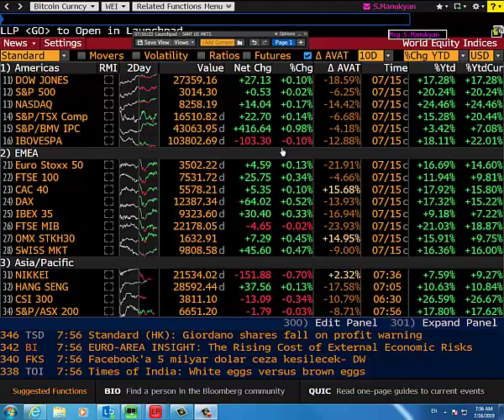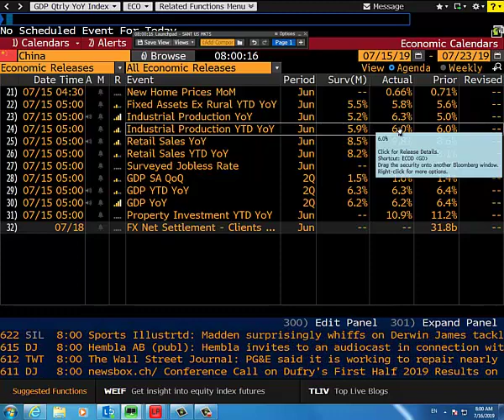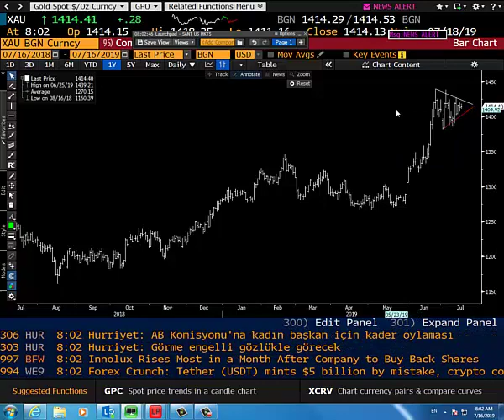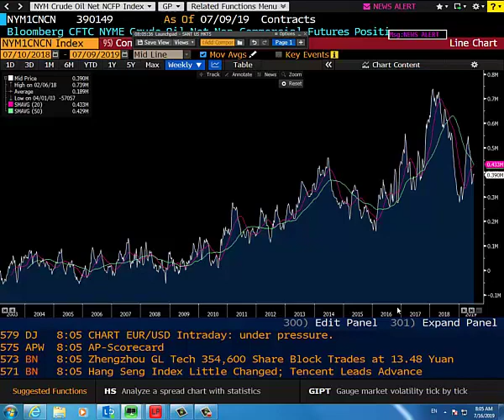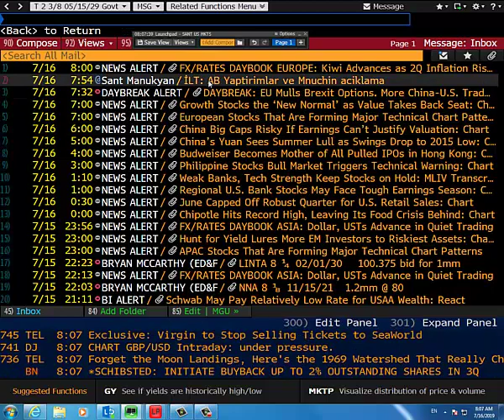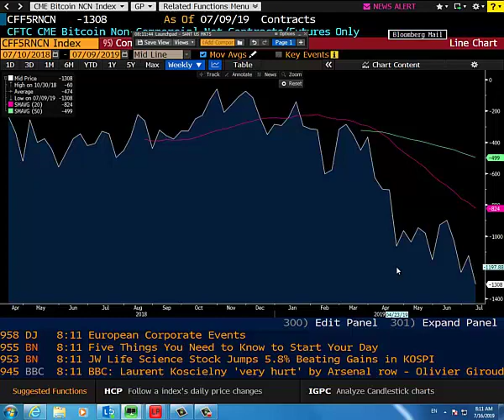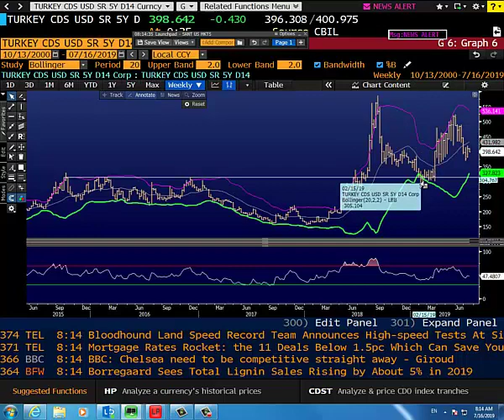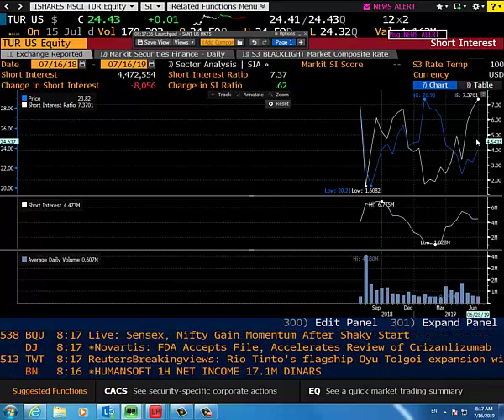16.07.2019 | Şant Manukyan | Günlük Piyasa Yorumu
00:00-03:53 ABD,Çin
03:53-05:05 Euro
05:05-07:31 Altın
07:31-09:07 WTI
09:07-11:05 UST
11:05-15:17 Bitcoin
15:17-21:33 TL